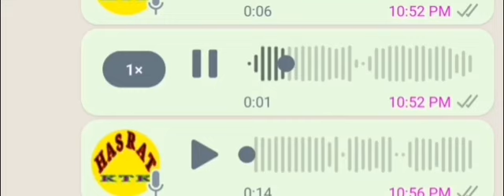ملک صاحب اور نورولی خان